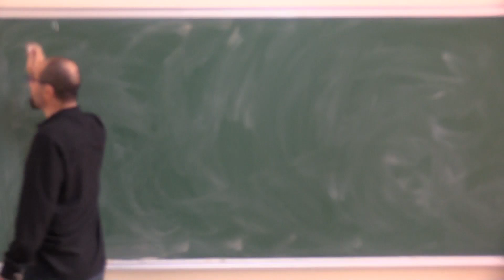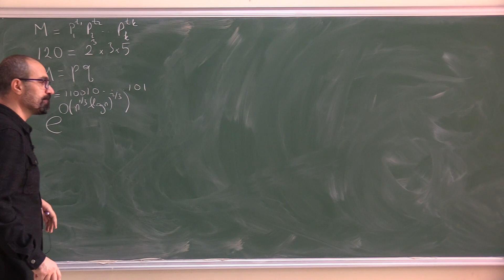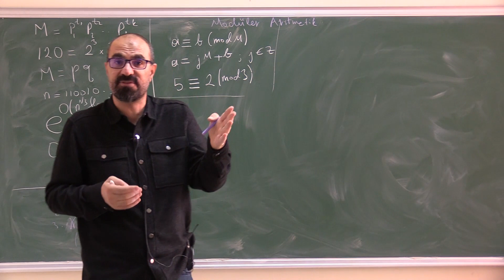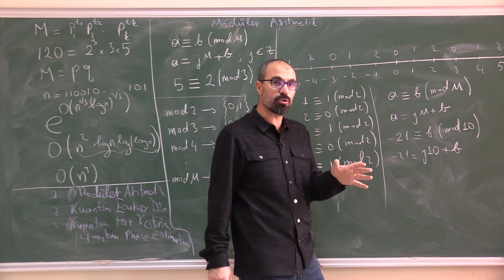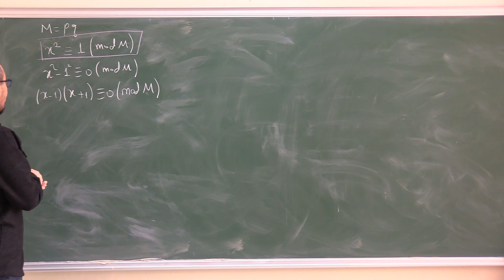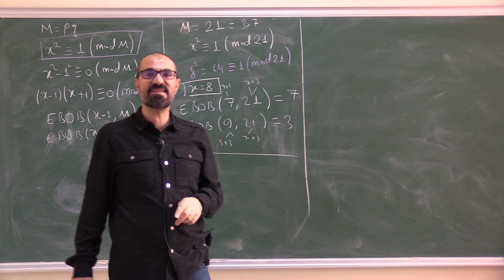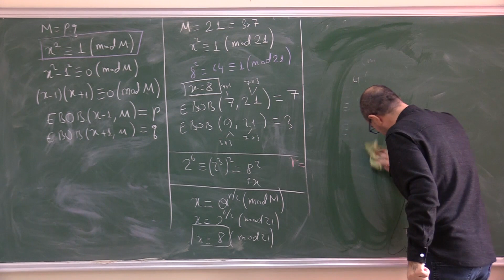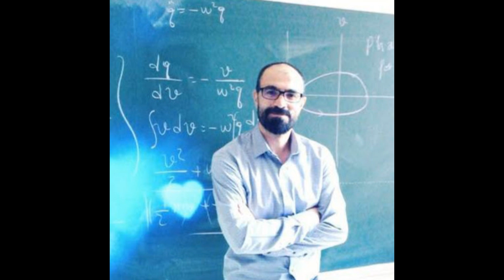Ders 6: Shor Algoritması (Giriş)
Klasik bir bilgisayar için iki büyük asal sayının çarpımı şeklinde yazılan bir sayının asal çarpanlarını bulmak oldukça zordur. Yapılan hesaplar 300 rakamlı bir sayının asal çarpanlarını bir klasik bilgisayar onbinlerce yılda bulabilirken, var olmuş olsaydı bir kuantum bilgisayar birkaç dakikada bulabilirdi.

Amerikalı matematikçi Peter Shor, kendi ismi ile ile meşhur olan Shor algoritmasını ilk tanıtan kişidir. Bir kuantum bilgisayar üzerinde çalıştırıldığında büyük sayıların asal çarpanlarını klasik bir bilgisayara göre eksponansiyel kadar daha hızlı bulmayı vaadeden bir algoritmadır.

Bu derste Shor algoritmasının mantığını vermeye çalıştım.
İlerleyen derslerde Shor algoritmasının çalışması için gerekli olacak olan
1 Kuantum Fourier Dönüşümü (Quantum Fourier Transform)
1 Kuantum Faz Kestirimi (Quantum Phase Estimation)

konularının anlatımı ile devam edecektir.

İyi seyirler

Prof. Dr. Necati ÇELİK

Kaynak: Quantum Computation and Quantum Information (Michael A. Nielsen and Isaac L. Chuang)